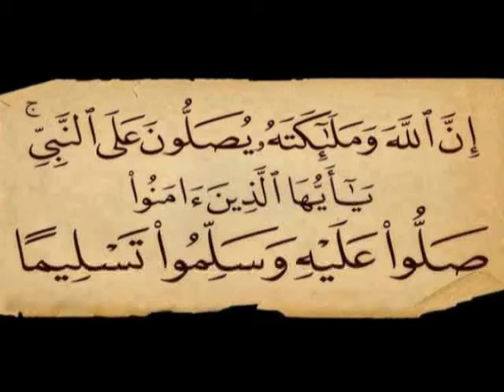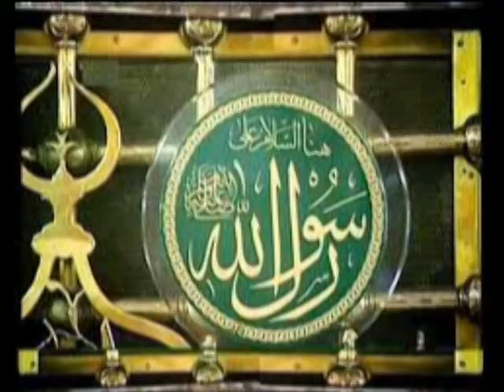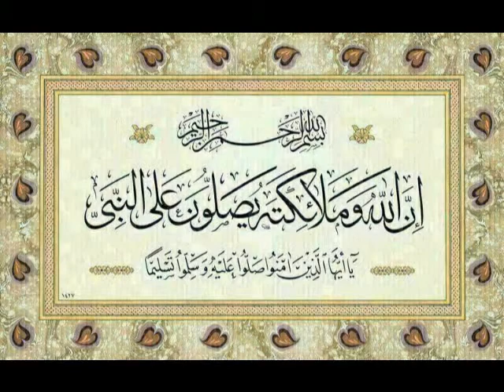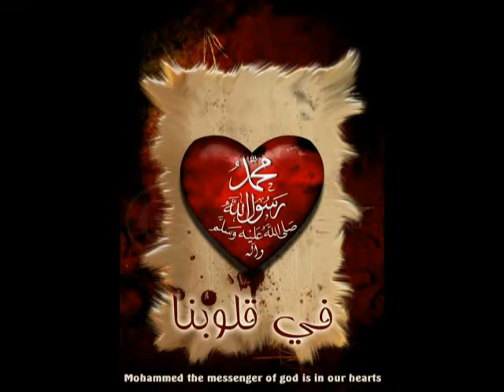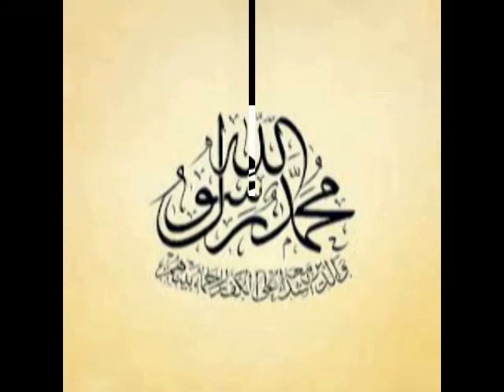عبد الرؤوف حلاق و صبري مدلل ... طمِّن قلبي وريِّح بالي ... بذكر طه حبيبي الغالي Madeeh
من ألحان المنشد الحاج صبري مدلل رحمه الله ينشد مع عبد الرؤوف حلاق نشيدة: طمئن قلبي وريح بالي ... بذكر طه حبيبي الغالي ... بمشاركة المداح أديب الدايخ والمداح عمر الدربي رحمه الله في جامع الروضة بحلب ...
النشيدة من كلمات الملحن عبد الرحمن مدلل رحمه الله ... وألحان صبري مدلل من مقام الراست ... والإيقاع بلدي
طمن قلبي وريح بالـــي بذكر طه حبيبي الغالي
فجر هنــــــــــــاي بدنياي أُنْسِ حياتي ونور آمالي
                            بذكر طه حبيبي الغالي
شوقي سعى بي  إلى المدينة    ...  أزور  بدر الهدى  نبينا
وازداد  شوقي  لـدى   ظهور  ...  أنوار طــــــه للناظرينا
أقول   عـنــــد    اللقا   لقلبي   ...  يا قلب  افرح  هذا نبينا
فهو ابتغائي وأقصى  مرامي   ...  وهو  المشفَّع  بالمذنبينا
يا  رب   صلِّ   علـــى   نبينا  ...  طه حبيبنا  ونور عيونا
والآل طُرَّاً والصاحـبـيـنـا ثم القرابة والتابعينا
للاشتراك بقناة بدائع وروائع :